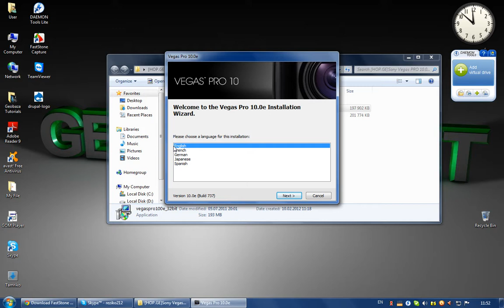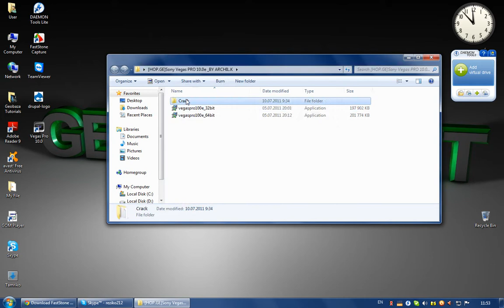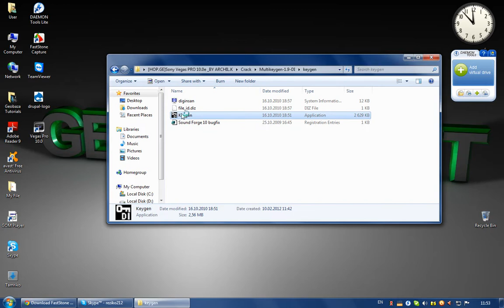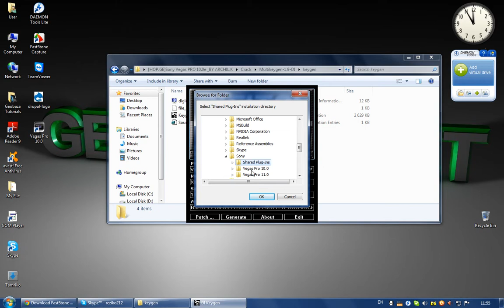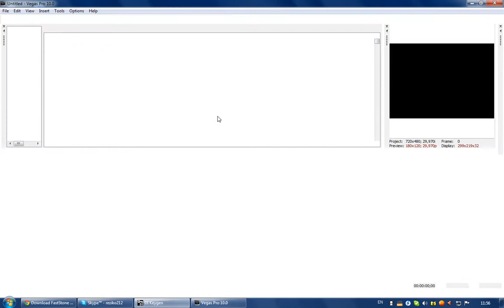sony vegasis dainstalireba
mogesalmebat geobaza.net da am videoshi gaswavlit tu rogor unda davainstalirot Sony vegas pro 10.0